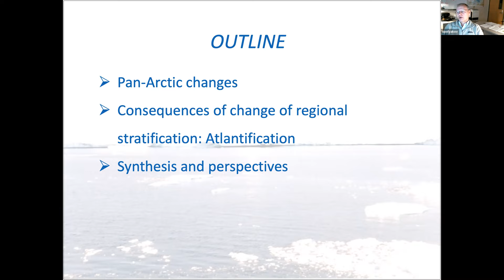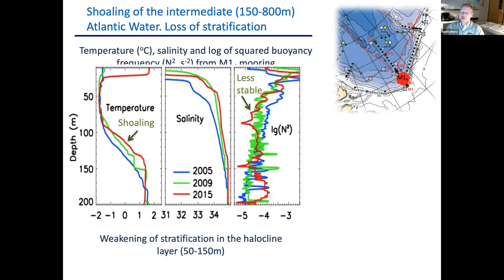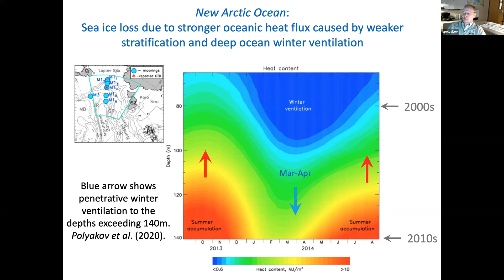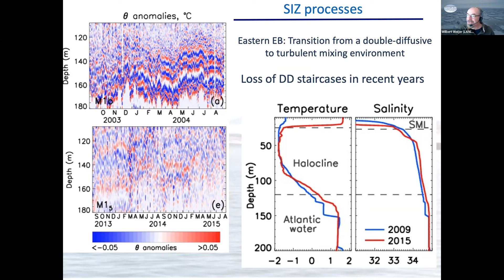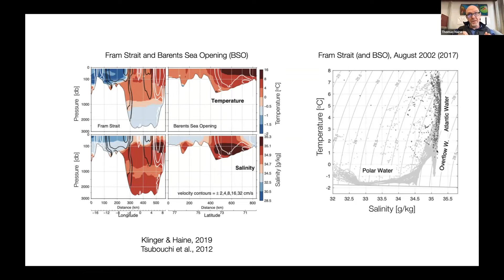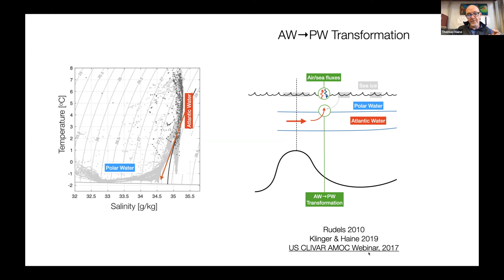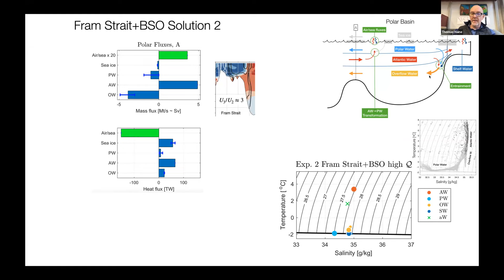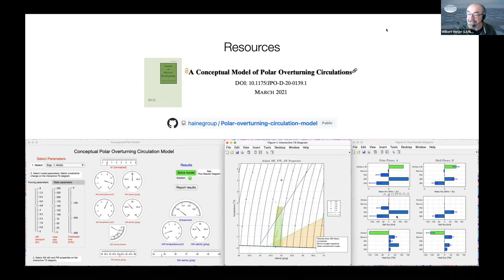Water mass changes and transformations in the Arctic Ocean: Physical Oceanography Jan 2023 Meeting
The Arctic Ocean is strongly coupled to the rest of the World Ocean. On the one hand the Arctic is strongly influenced by inflows from the Atlantic and the Pacific Oceans, with important impacts on the regional atmosphere, sea ice and ecosystems. On the other hand, water mass transformation processes in the Arctic produce water masses that affect and contribute to the global overturning circulation. Understanding these two-way interactions is critical for our ability to project the evolution of the Arctic Earth system, and in fact of global climate. In this session two speakers provided perspectives on the ongoing changes in the water mass structure and transformations in the Arctic Ocean, and on the global implications of these changes.

Igor Polyakov (University of Alaska Fairbanks) presented "The status and trends of the Arctic Ocean circulation." Thomas Haine (Johns Hopkins University) presented "A conceptual model of polar overturning circulations."

00:00:00 Introduction
00:01:17 Igor Polyakov
00:23:57 Thomas Haine
00:47:31 Discussion